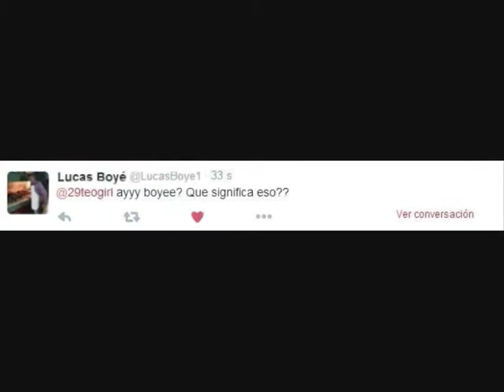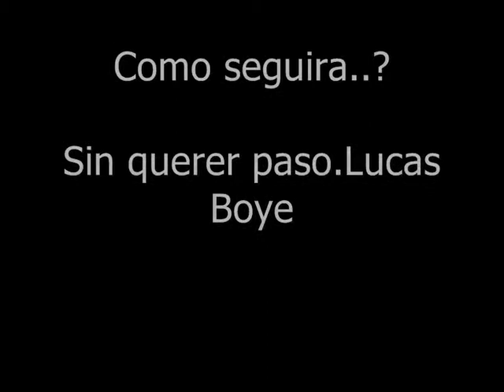Sin querer paso. Lucas Boye. (Wattpad)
noeyleocarp,